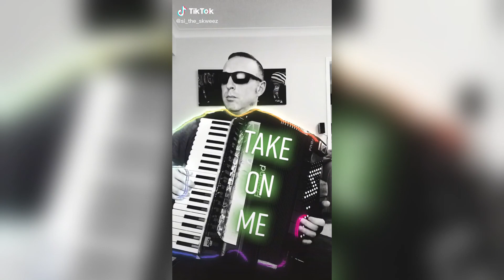SI the SKWEEZ! Another month of TikTok (November 2022)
As usual I'm playing/mis-playing everything LIVE! on my Roland FR-8x digital accordion. No external equipment, drum machines, loops, etc. NO BACKING!

I do all my own sound programming, reductions and arrangements.

Si :-)